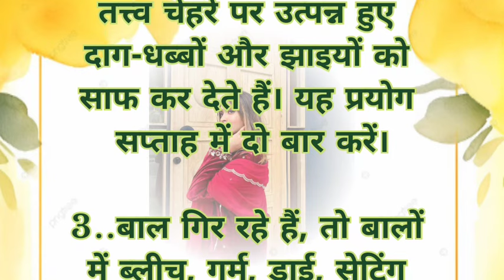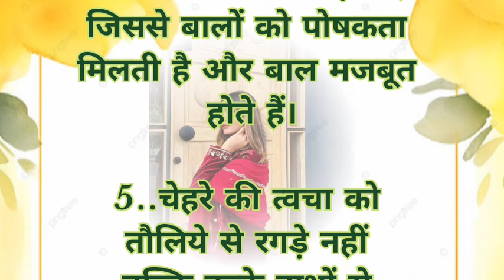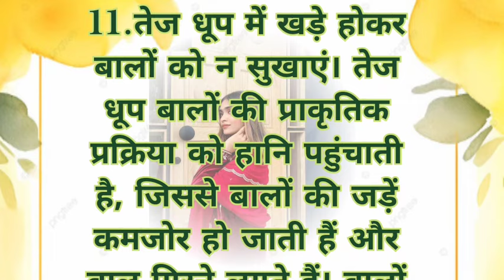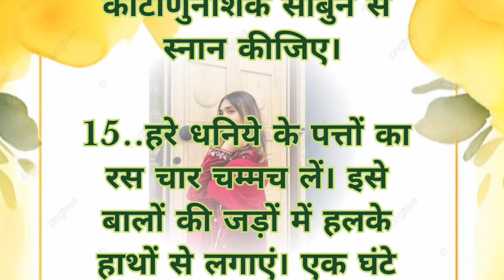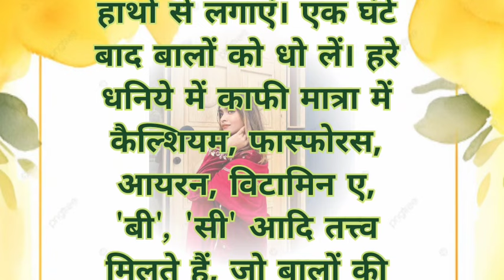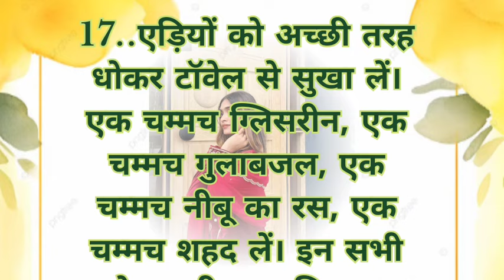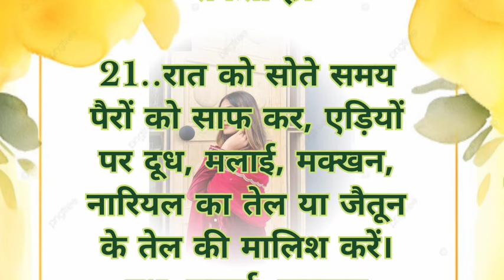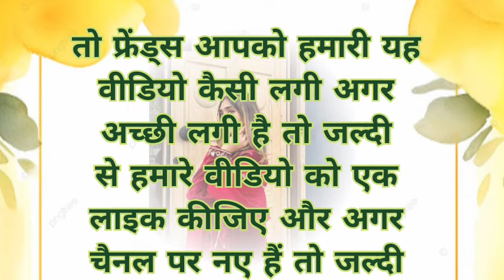ध्यान रखने योग्य बहुत जरूरी बातें | छोटे मगर कमाल के 21 टिप्स | beauty tips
skincare for winter at home
winter skincare home remedies
skincare for dry skin in winter at home
skincare in winter at home with aloe vera
skincare in winter at home malayam
skincare in winter at home in hindi
skincare
skincare for winter
skincare routine for dry skin
skincare for dry skin in winter
skincare for winter season
skincare
skincare asmr
skincare for teenagers
skincare for oily skin
skincare
skincare for dry skin
त्वचा की देखभाल
सर्दियों के लिए त्वचा की देखभाल
शुष्क त्वचा के लिए त्वचा की देखभाल की दिनचरया
सर्दियों में शुष्क त्वचा के लिए त्वचा की देखभाल
सर्दियों के मौसम के लिए त्वचा की देखभाल
त्वचा की देखभाल
त्वचा की देखभाल asmr
किशोरों के लिए त्वचा की देखभाल
तैलीय त्वचा के लिए त्वचा की देखभाल
पुरुषों के लिए त्वचा की देखभाल
शुष्क त्वचा के लिए त्वचा की देखभाल
castor oil
turmeric benefits
turmeric
garlic and honey
ginger tea
home remedies
natural antibiotics for humans
natural antibiotics
tonsils home remedy
herbal remedies
natural healing
remedies
daily face cleansing at home
baba ramdev stretching exercises
rose water benefits for face
daily face care for glowing skin home
remedies
how to make lips pink naturally at home for
boys
pink lips naturally at home malayalam
nice rose water face cleanser
glycerin and rosevwater for dry skin
korean pink lips naturally at home
winter glowing skin tips for dry skin
dr aruna prasad dermatologist
how to make rose water with rose